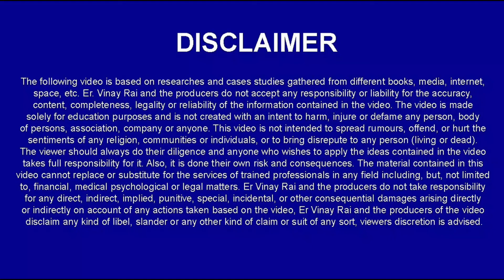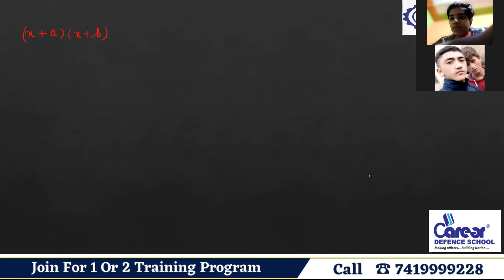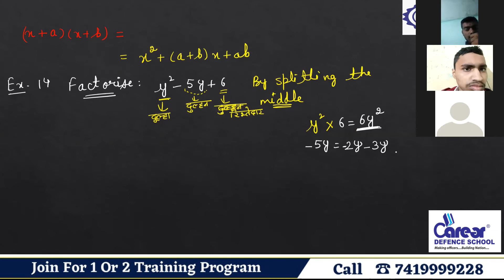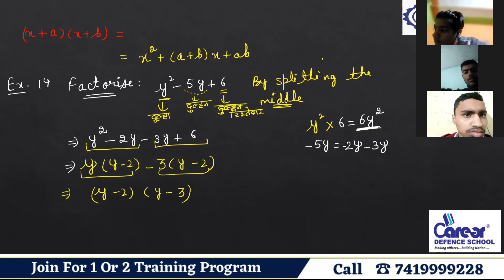Polynomials:Factor theoremISainik rms chs jnvIClass 9th MATHSICall us on 7419999228I